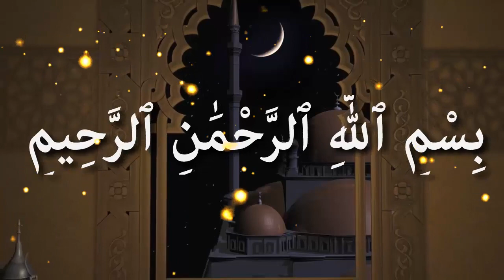আত্মহত্যাকারী কি চিরকাল জাহান্নামি ᴴᴰ┇শাইখ শাইখ সাফিউর রহমান